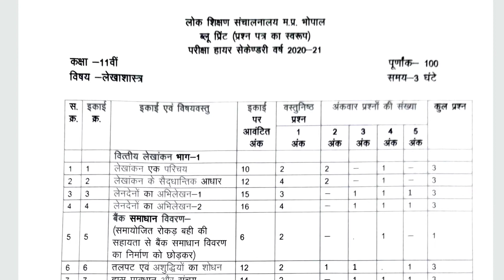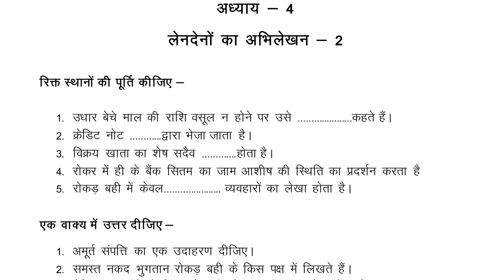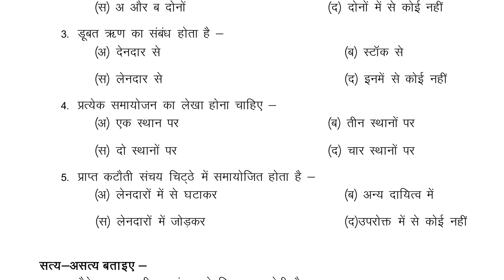नया प्रशन बैंक जारी | MPBSE 11th Accountancy question bank 2021 | MPBSE Account 2021 Question Bank